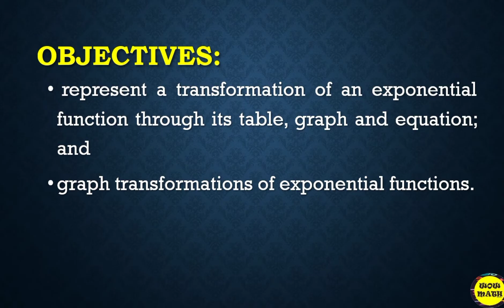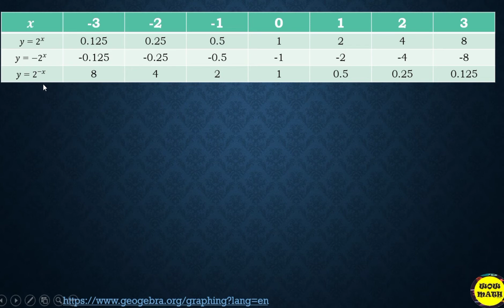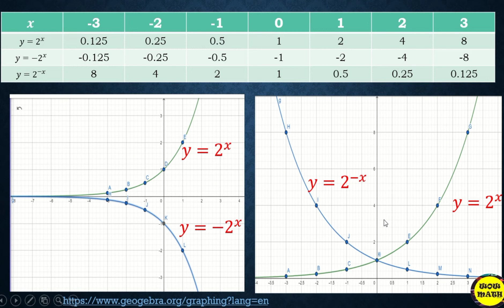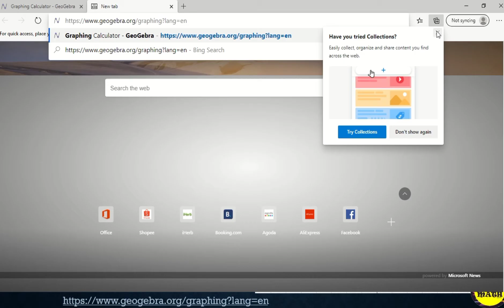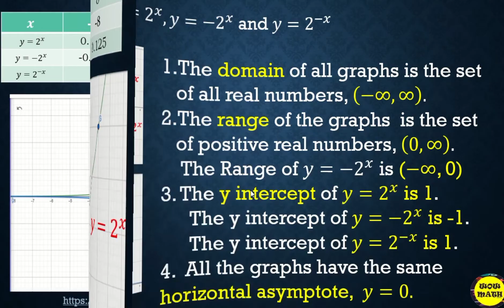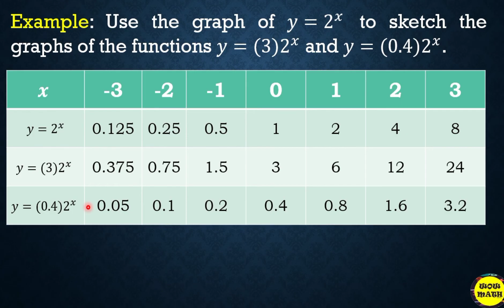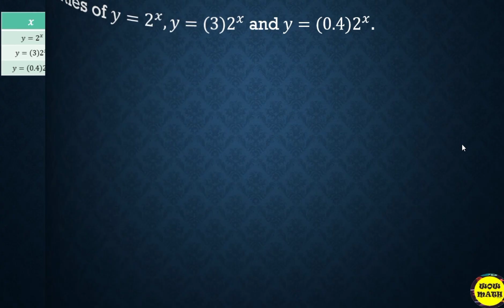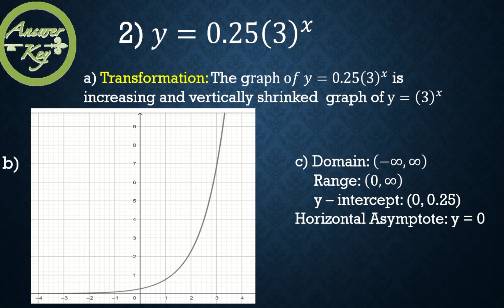PART 1: GRAPHING TRANSFORMATION OF EXPONENTIAL FUNCTIONS || GRADE 11 GENERAL MATHEATICS Q1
‼️FIRST QUARTER‼️

🟣 GRADE 11: PART 1: GRAPHING TRANSFORMATION OF EXPONENTIAL FUNCTIONS